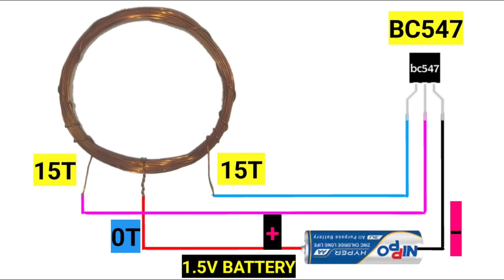DIY Wireless Project || Wireless Power Transfer || Wireless Power Transmission || Wireless LED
The main thing is that one can make it at Circuit . You are interested in "  inventor RK " ? You have found the channel you really need . Here you can find lots of Electronics Projects , hand made circuit items , and the main thing is that they all made of make - shifts and at the lowest cost

* DIY Wireless Project

* Wireless Power Transfer

* Wireless Power Transmission

* Wireless LED

* how to

* electric

* inventor

* school project

* how to make induction stove

* how to

* electric

* inventor RK

* school project

* dc motor

* bc547

* bc547 project